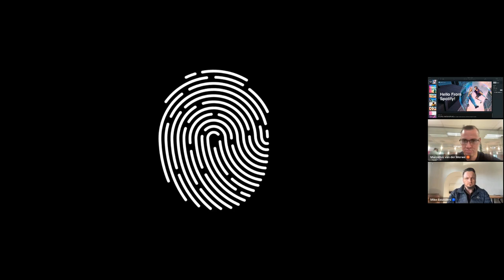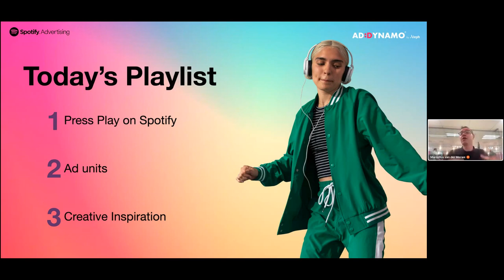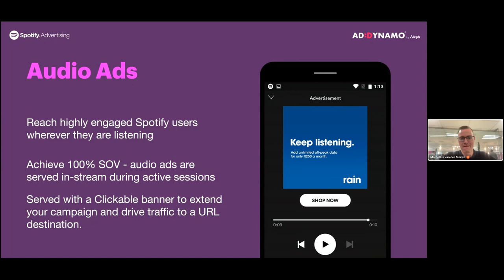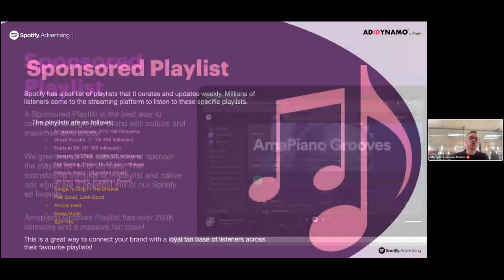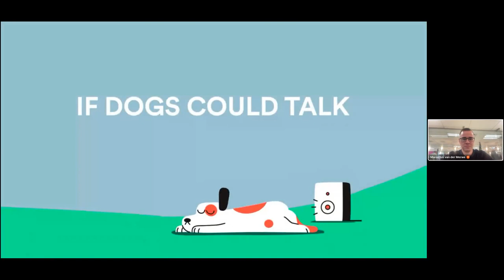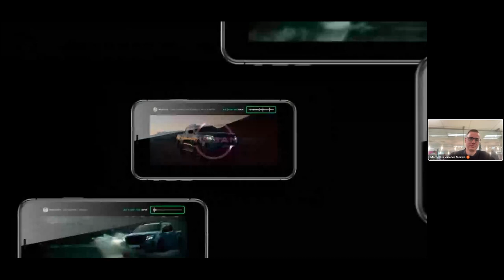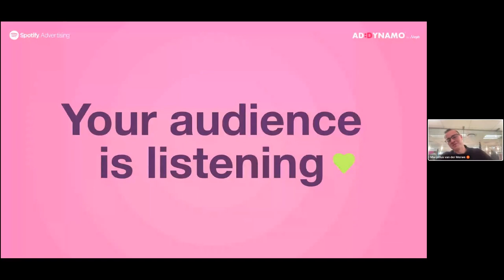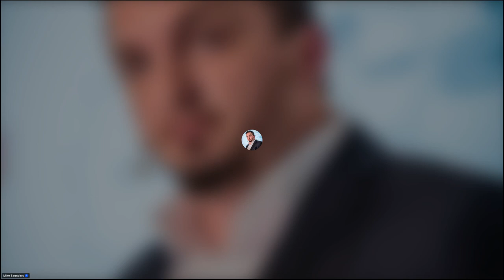Planning Your Summer Campaigns with Spotify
An insightful webinar where you'll gain valuable knowledge on enhancing your summer campaigns with Spotify and Twitter.

Here's what you can expect:

🎧 Understanding the Spotify SA Audience: Get insights into South African Spotify users' preferences and behaviours.
📈 Essential Trends for Success: Learn the latest trends to make your campaigns stand out.
🛠️ Unlocking New Advertising Tools: Discover Spotify's cutting-edge tools for impactful summer campaigns.
📊 Case Studies of Success: Dive into real-life festive season campaigns in South Africa that achieved remarkable results.
🤝 B2B Relevance during Festive Season: Explore strategies to maintain B2B relevance during the holidays.

Meet the Panel:
👤 Marcellus van der Merwe - Spotify Partner Director
Learn from Marcellus's journey from Zimbabwe to heading up Spotify Sales for SSA. He's passionate about digital audio and empowering brands.

👤 Mike Saunders - CEO of DigitLab
Mike, the CEO of DigitLab, will discuss Twitter's evolving landscape and how brands can leverage it for success in the digital space.

Don't miss out on this opportunity to amplify your summer campaigns, gain practical advice, and stay on top of emerging trends.